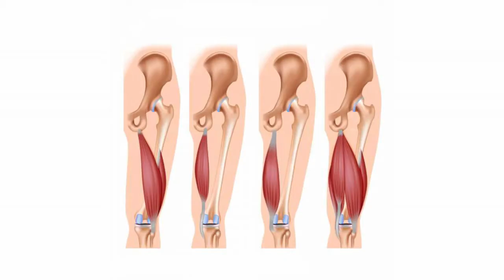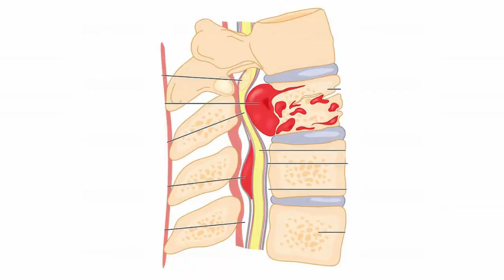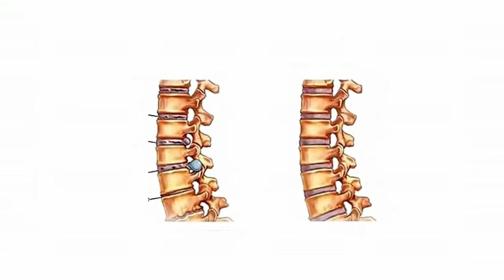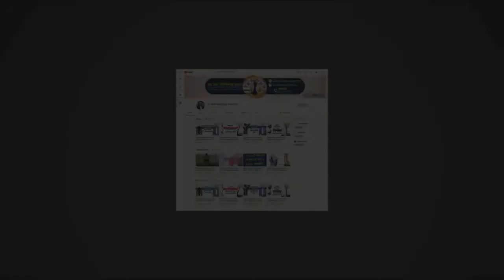কি কি ধরনের কোমর ব্যথা হতে পারে এবং কোন বয়সে? Back Pain Treatment || Komor Betha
প্রিয়জনদের জানাতে শেয়ার